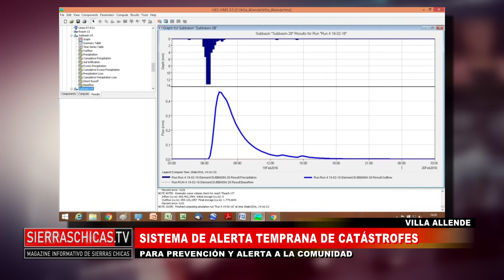Intendenta Teresa Riu Cazaux de Vélez y la Alerta Temprana de Tatástrofes de Villa Allende para Sier